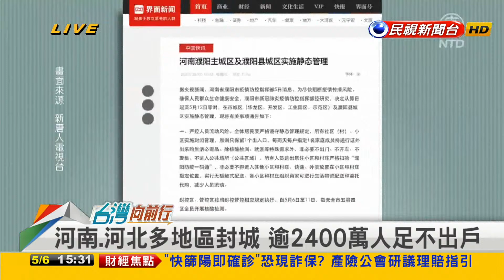2022.05.06【台灣向前行 Part6】中國多地封城亂象生 民怨炸鍋！不顧人民 習近平就是要堅持清零？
被警告閉嘴？胡錫進罕見質疑中國"清零政策" 發文不久又自刪！
堅持清零 民怨炸鍋！與國際主流不同 中國防疫政策會動搖？
大封城前兆？北京已關閉60多個地鐵站...等同限制居民出行？
疫情炎上？鄭州突宣布封城1週 官方下令"足不出戶.非必要不離城"！

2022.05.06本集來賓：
民進黨發言人、民進黨新竹市議員
前新北市議員
政治評論員
台灣世代智庫執行長